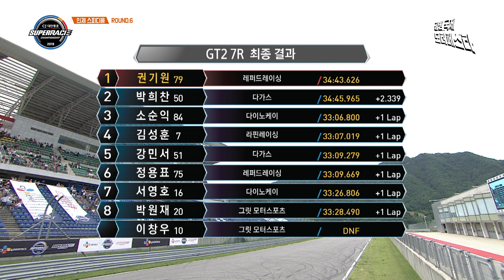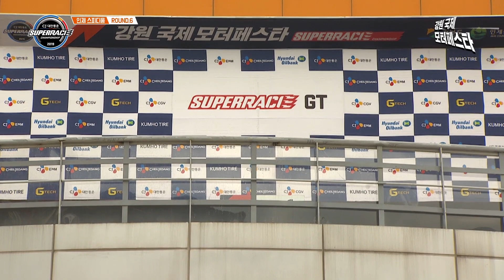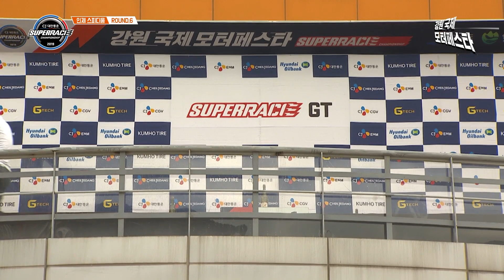[2019 슈퍼레이스 Round 6] GT클래스 7R 결승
강원 국제 모터 페스타!
인제 스피디움 서킷에서
토/일 이틀간 GT클래스는 더블라운드를 치러냈습니다

9월 1일 벌어진 GT 클래스 7번째 라운드 결승!
더블 라운드라는 변수가 만들어낸
흥미로운 레이스를 지금 확인 하세요

GT 클래스 다음 라운드의 경기는
10월 27일 슈퍼레이스 파이널 라운드
에버랜드 스피드웨이 서킷에서 만나보실 수 있습니다

슈퍼레이스, 즐거움을 앞지르다
SUPER-RACE.COM